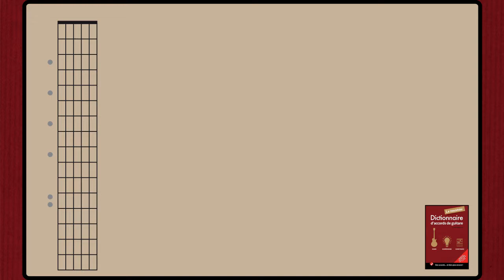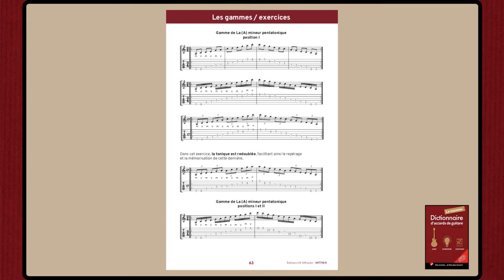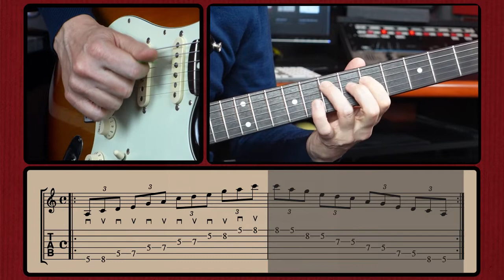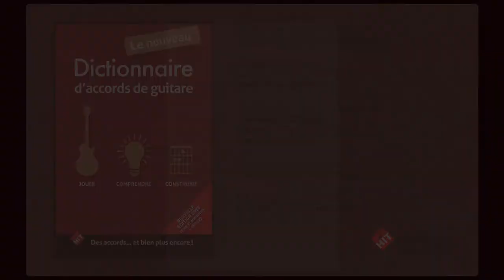Nouveau dictionnaire d'accords de guitare : Tuto guitare 5 : les gammes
Un tuto pour apprendre les gammes à la guitare et la façon de les travailler. Retrouvez tout cela et bien plus encore dans le Nouveau dictionnaire d'accords de guitare, d'Olivier Pain-Hermier !